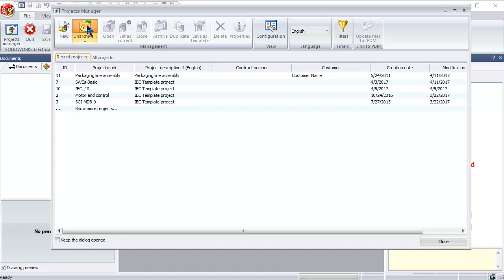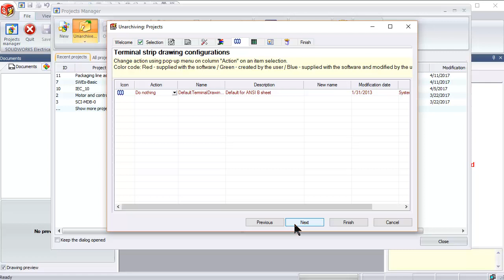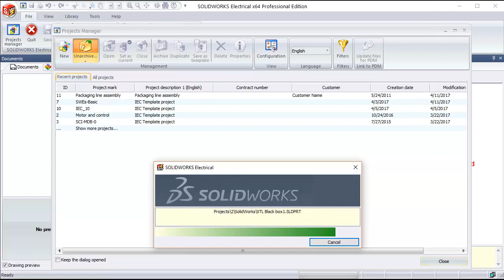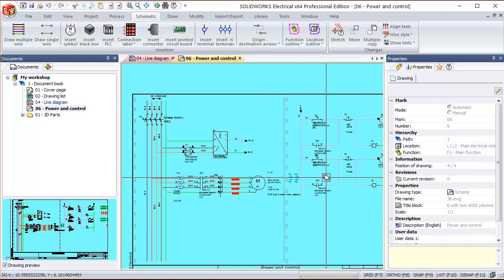Update Library for electrical 3D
สามารถลงทะเบียนเพื่อรับแบบฝึกหัดได้ที่